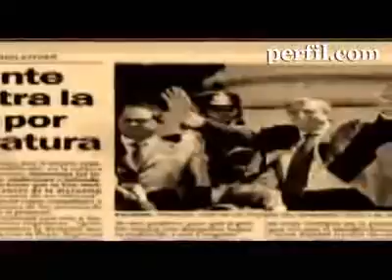Nestor Kirchner - Amigos Y El Juez